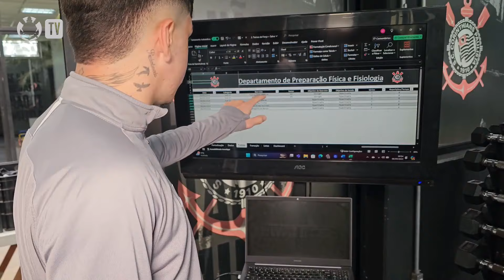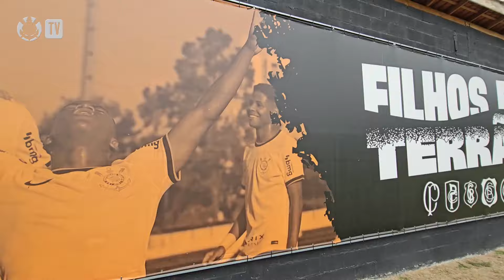Timãozinho Sub-17 pronto para a 4ª rodada da 3ª fase do Paulistão!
00:00 Introdução
01:00 Se inscreva no canal